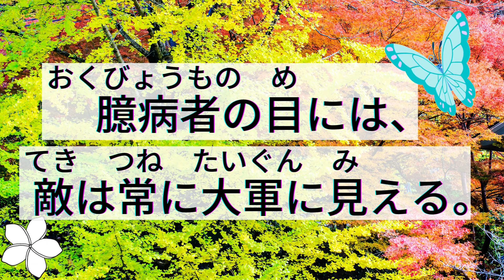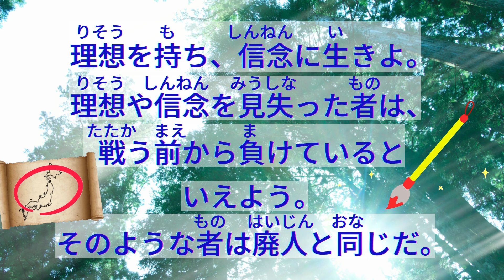💖【好好學日文】🌸日本戰國時代三大武將織田信長:唯有抱著必死的決心地活著，人生才能大放光芒！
🌸日本戰國時代三大武將織田信長:唯有抱著必死的決心地活著，人生才能大放光芒！

0:07​​​​​​  必死に生きてこそ、その生涯は光を放つ。

0:15​  臆病者の目には、敵は常に大軍に見える。

0:25​​​​​​  攻撃を一点に集約せよ、無駄な事はするな。

0:33  器用というのは他人の思惑の逆をする者だ。

0:43​​​​​​  仕事は探してやるものだ。自分が創り出すものだ。与えられた仕事だけをやるのは雑兵だ。

0:58  理想を持ち、信念に生きよ。理想や信念を見失った者は、戦う前から負けているといえよう。そのような者は廃人と同じだ。